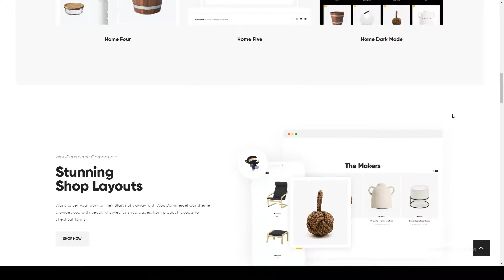Iona - Handmade and Crafts Shop WordPress Theme shop clean Suzu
Columns 4+

 Layout Responsive

 Tags artisan, clean, decor, ecommerce, furniture, handcrafted, handmade, homeware, houseware, minimal, porcelain, retail, shop, store, stylish